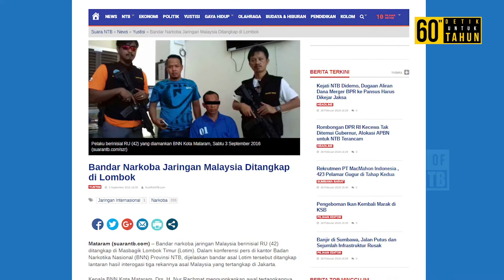PESAN SEKDA TENTANG BAHAYA NARKOBA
narkoba bukan sekedar persoalan ekonomi saja tapi lebih dari itu narkoba mampu menghancurkan sendi-sendi Berbangsa kita. Karena narkoba menguras energi generasi muda, sehingga tanpa di serang pun negara kita akan melemah bahkan pada ambang kehancuran. Narkoba merupakan strategi yang sitematik untuk melemahkan sebuah bangsa untuk itu kita jangan sekali-kali lengah terhadap Narkoba.